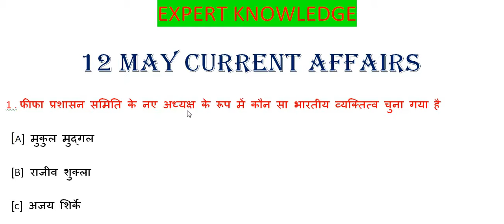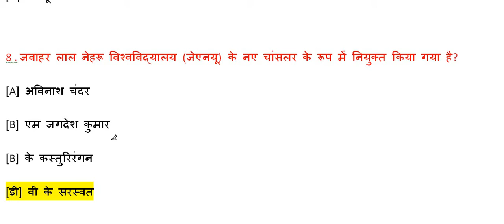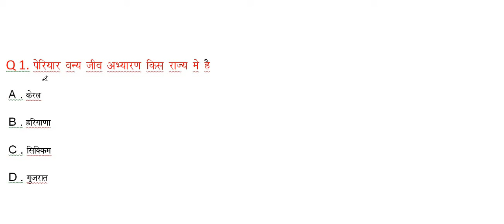रट लो // 12 मई Current Affairs And Quiz || आज के टाॅप 10 Current Affairs Questions for all exams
रट लो /// 12 मई Current Affairs PDF and Quiz || आज के टाॅप 10 Current Affairs Questions for all govt Job exams